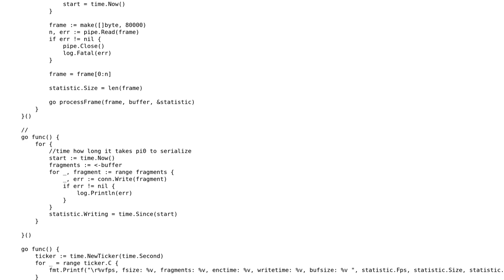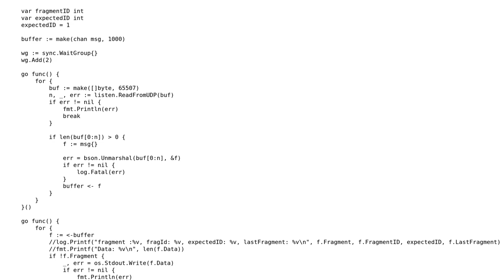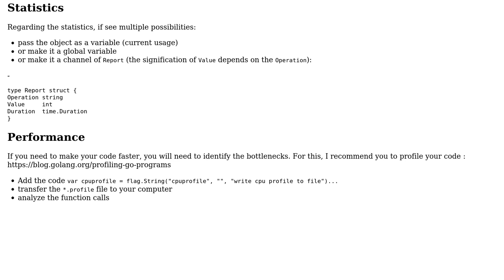Code Review: Webcam frame splitter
With thanks & praise to God, and with thanks to the many people who have made this project possible! | Content (except music & images) licensed under CC BY-SA | Music | Images & others | With thanks to user user3017869 user oliverpool user 200_success and the Stack Exchange Network Trademarks are property of their respective owners. You are responsible for your own actions.